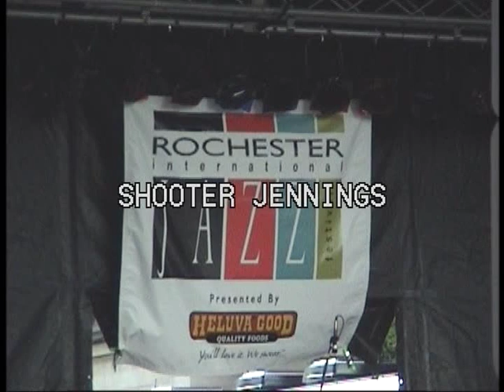14 - Shooter Jennings - Busted In Baylor County 6-16-07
Music: Shooter Jennings - Song: Busted In Baylor County - Video: Bobby Kidd 5943 - Jazz Festival Rochester NY. 6/16/7"The Other Life"

 "Free Concert"
Shooter Jennings lived his first few years in a crib on his parents' tour bus. By age five, he was playing drums. Between tours, he took piano lessons. He started playing guitar at fourteen and sometimes played in his father's band. He and his father recorded a few things together when they happened to have some microphones set up and the tape recorder plugged in. At age sixteen, Jennings discovered rock music. Shooter graduated from University School of Nashville in 1997.
As an adult, Jennings left Nashville, Tennessee to seek his fortunes in Los Angeles. He assembled and performed with Stargunn, a southern rock band whose sound he described as Lynyrd Skynyrd mutating into Guns N' Roses. Stargunn performed at local clubs for six years, built an avid following, and earned praise from the local music press.
On March 30, 2003, Jennings dissolved Stargunn and moved to New York City to spend time with his girlfriend and sort out what he wanted to do next. An unexpected gig at the House of Blues a few weeks later revived his creativity. He returned to Los Angeles to form another band, the .357s. The .357s originally consisted of Bryan Keeling on drums, Ted Russell Kamp on bass and Leroy Powell on guitar (though Powell voluntarily left after recording "The Wolf" to concentrate on his solo career). The quartet recorded their first album "Put The O Back in Country" with Dave Cobb producing in 2004 and it was released in 2005.
Jennings portrayed his father in the Johnny Cash biopic Walk the Line. He is the host of Shooter Jennings' Electric Rodeo, a two-hour weekly music show on Sirius Satellite Radio's Outlaw Country channel. His second solo album Electric Rodeo was released on April 4, 2006, followed by The Wolf on October 23, 2007. This album was followed in 2009 by his first compilation album, Bad Magick: The Best of Shooter Jennings and the .357's.
In 2009 Jennings formed Hierophant with Bobby Emmett on keyboards, The Schreffman on lead guitar, with Ted Russell Kamp and Bryan Keeling holding down the rhythm section. Hierophant's first album, Black Ribbons, was released March 2, 2010.[2] On May 1, 2010 Shooter Jennings announced "Black Ribbons: The Living Album" on his Twitter account[3]. The "Living Album" includes the full studio record and live shows with Hierophant on a USB flash drive shaped like a tarot card.